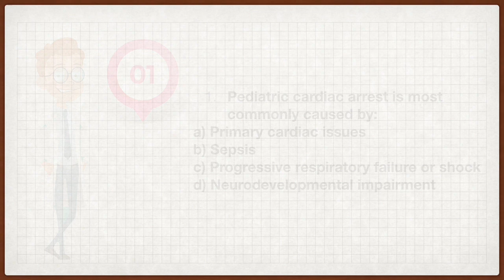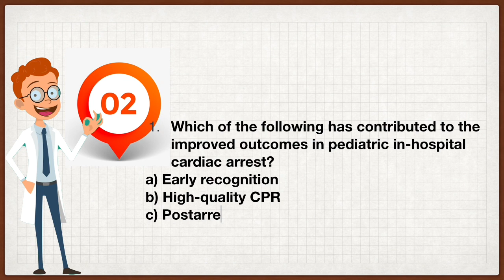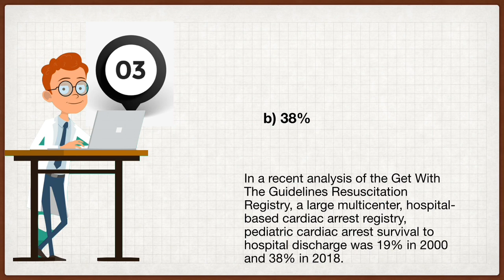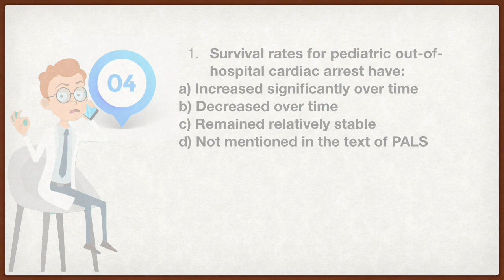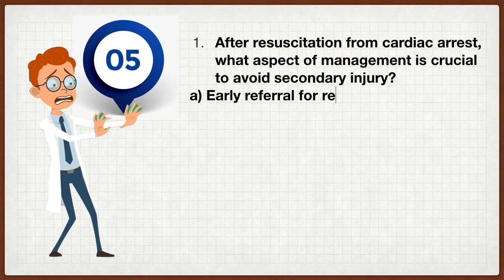PALS Questions and answers. Part I